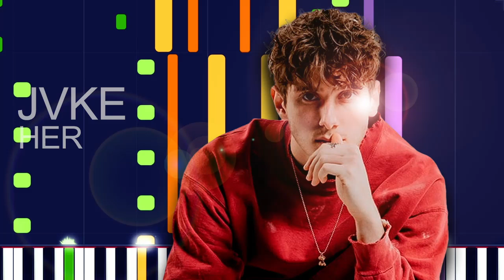JVKE - HER (PRO MIDI FILE REMAKE) - "in the style of"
Full MIDI download specifications:

Channel 01: Electric Bass (finger) - 50 notes
Channel 02: Acoustic Grand Piano - 871 notes
Channel 03: Acoustic Guitar (nylon) - 498 notes
Channel 04: Acoustic Guitar (nylon) - 996 notes
Channel 05: Pad 2 (Warm) - 6 notes
Channel 06: String Ensemble 1 - 112 notes
Channel 07: Choir Aahs - 248 notes
Channel 08: Voice Oohs - 65 notes
Channel 09: Voice Oohs - 68 notes
Channel 10: Drums - 402 notes
Channel 11: Voice Oohs - 92 notes